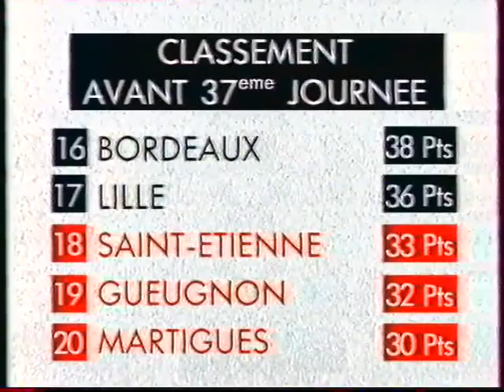Lille/Lyon (2-1), 11 mai 1996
37e journée de D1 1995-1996.
Le LOSC assure son maintien en signant une 3e victoire consécutive après Nice (1-0) et le PSG (1-0).

0-1 Maurice 18e
1-1 Sibierski 45e
2-1 Simba 50e

La compo lilloise :
Jean-Marie Aubry
Fabien Leclercq, Cédric Carrez, Geza Meszoly, Pascal Cygan (Philippe Levenard 56e)
Arnaud Duncker, Roger Hitoto, Antoine Sibierski, Denis Abed (Miladin Becanovic 66e)
Patrick Collot, Amara Simba (Joël Germain 86e)